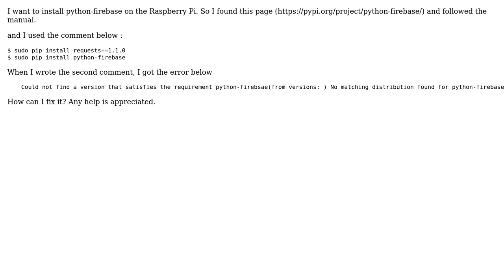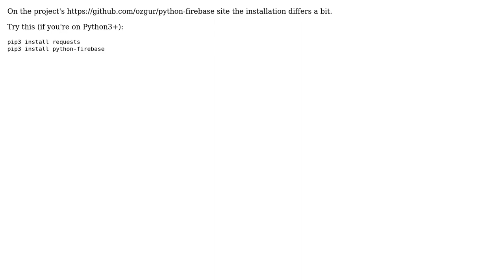Could not find a version that satisfies the requirement python-firebase(from versions: )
With thanks & praise to God, and with thanks to the many people who have made this project possible! You are responsible for your own actions.